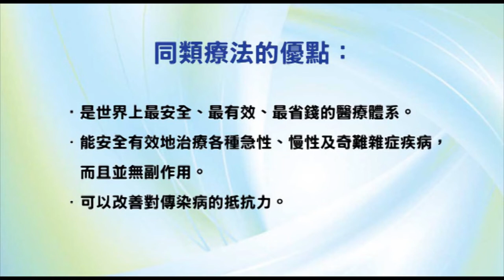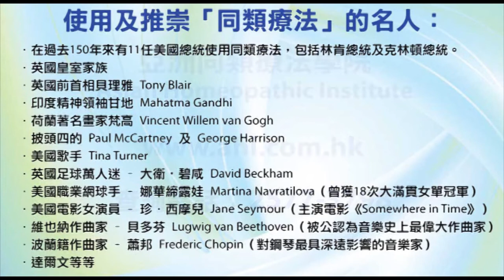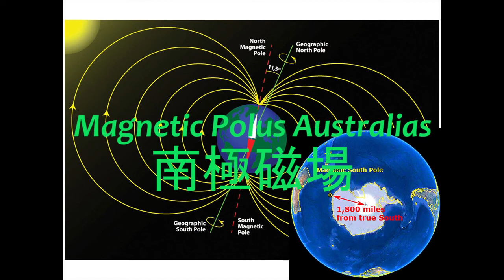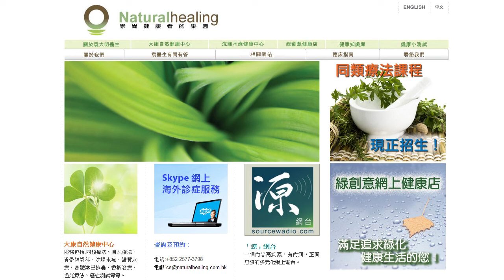《靈丹妙藥的同類療法》- EP21 - 南極磁場 Magnetic Polus Australias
今集袁醫生會介紹以下的同類療劑：南極磁場 Magnetic Polus Australias。這療劑的用途很簡單，就是處理腳趾甲內生症 (ingrown toenail) 或類似的症狀。

使用及推崇「同類療法」的名人：

--- 印度精神領袖：聖雄甘地 Mahatma Gandhi
--- 荷蘭畫家：梵高 Vincent Willem van Gogh
--- Beatles 披頭四樂隊成員：Paul McCartney 及 George Harrison
--- 英國足球員：萬人迷大衛‧碧咸 David Beckham
--- 美國職業網球手：娜華締露娃Martina Navratilova（曾奪取 18 次大滿貫女單冠軍）
--- 美國女演員：珍．西摩兒 Jane Seymour（主演電影 Somewhere in Time）
--- 維也納作曲家：貝多芬 Lugwig van Beethoven（被公認為音樂史上最偉大作曲家）
--- 波蘭籍作曲家：蕭邦 Frederic Chopin（對鋼琴演奏影響力最深遠的音樂家）